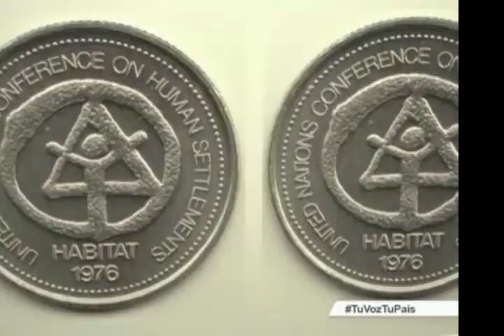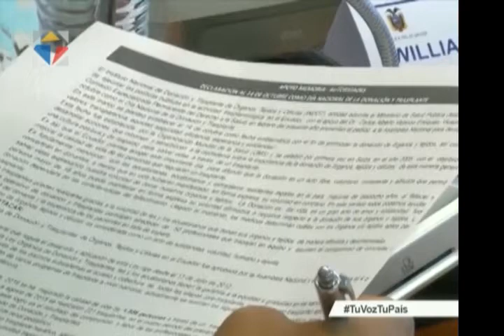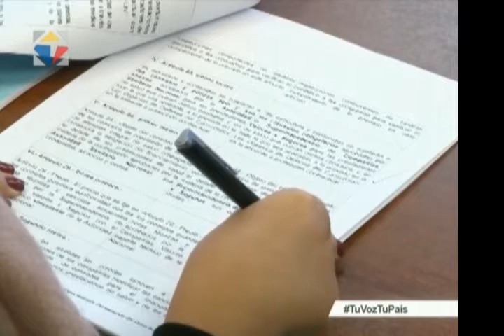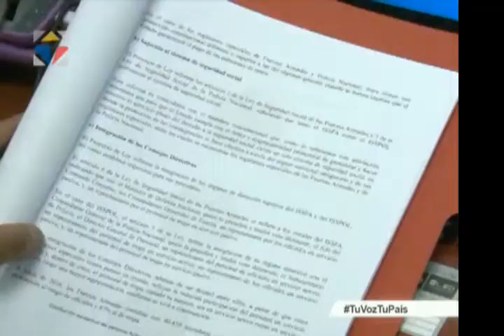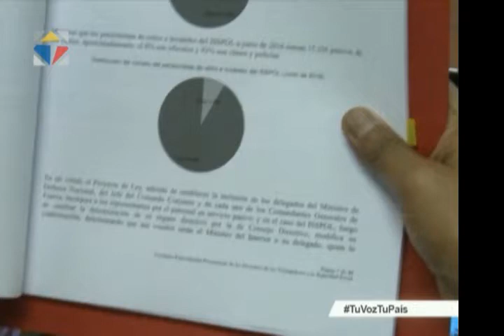Noticiero Ciudadano tercera emisión 10/10/2016